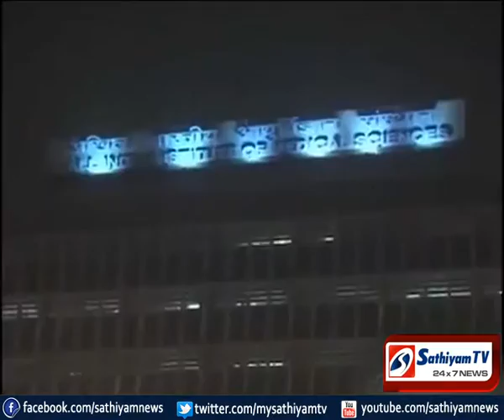சுனந்தா கொலை வழக்கு தொடர்பான விசாரணை